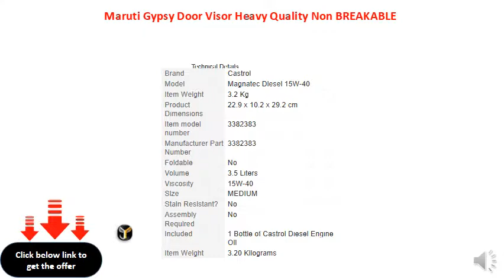Maruti Gypsy Door Visor Heavy Quality Non BREAKABLE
It is a door visor
It is unbreakable
It is for Maruti gypsy